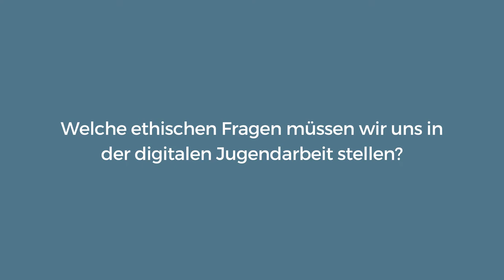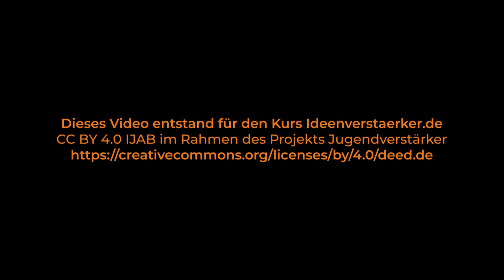Ideenverstärker | Sabine Humpf „Ethische Fragen in der digitalen Jugendarbeit“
📺 Sabine Humpf „Welche ethischen Fragen müssen wir uns in der digitalen Jugendarbeit stellen?“